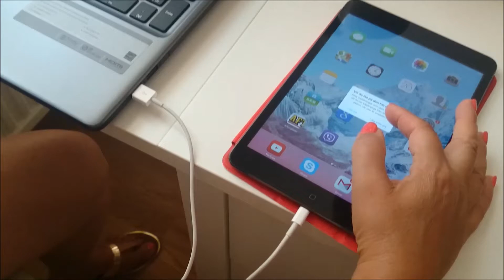Guide: Transfer Photos from iPad to Windows 8 PC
One way of transferring photos and videos from iPad to Windows 8 computer.

The steps:
- Go to folder "My Computer"
- Go to folder "iPad"
- Go to images folder "DCIM" and then "100APPLE"
- Press ctrl + a (all images are selected)
- Press ctrl + c (all images are copied)
- Go to folder "My Images" or where you want to put your images
- Press ctrl + v (all images will be pasted into the folder)

Another way is to create an account with iCloud and have all pictures auto upload to the cloud. From there it is easy to get a copy to the computer.

GOOD LUCK!

P.S. Turn captions on!